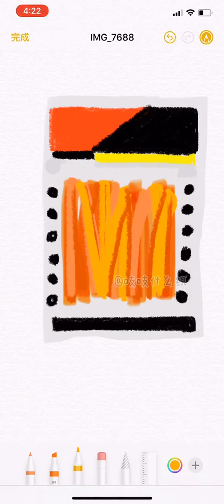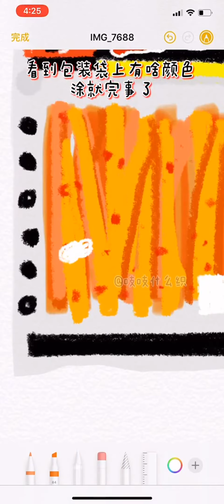3d painting on the wall || Video Draw Hot Tiktok #044